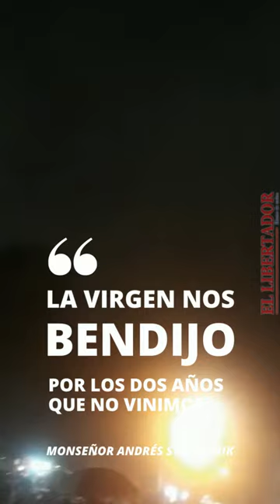La lluvia bendijo a los fieles en Itatí